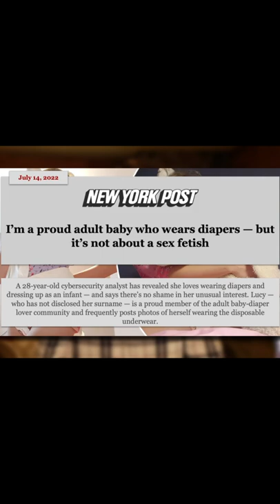Matt Walsh On The New Identity: Adult Baby Who Wears Diapers - @Matt Walsh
Matt Walsh recently spoke on The New York Post's article on the new adult baby identity. This is what he had to say.